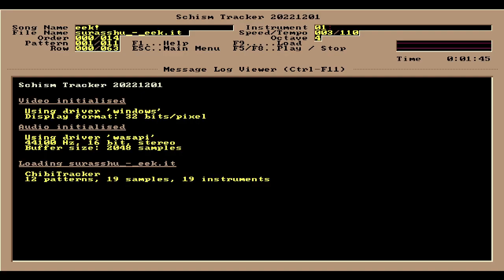The Penis (Eek!) - Schism Tracker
no this is not a copy, just thought i should upload one of these.